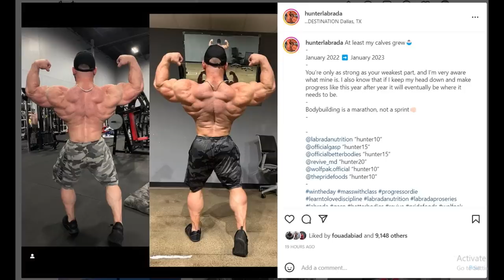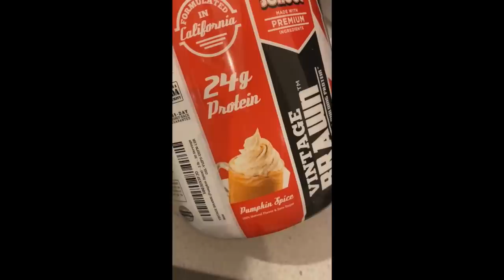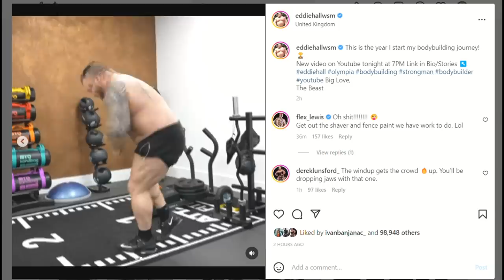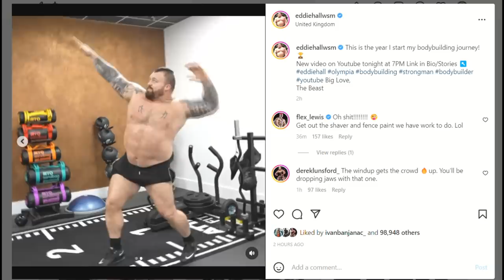Ben Chow: What Happened To Hunter? + Eddie Hall Doing a Bodybuilding Show + Calum Von Moger Apology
TIMESTAMPS
00:00 - Intro
00:16 - Ben Chow: What Happened To Hunter?
04:45 - Calum Von Moger Apology
08:12 - Eddie Hall Doing a Bodybuilding Show
13:08 - Samson Dauda Current Update